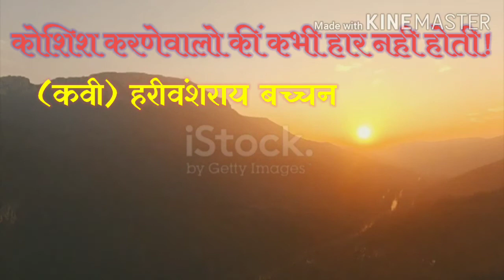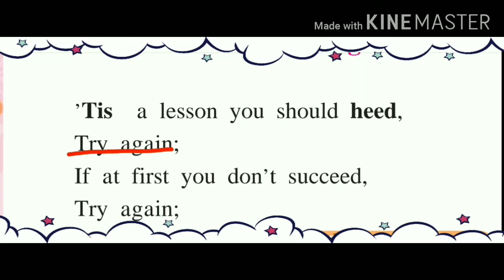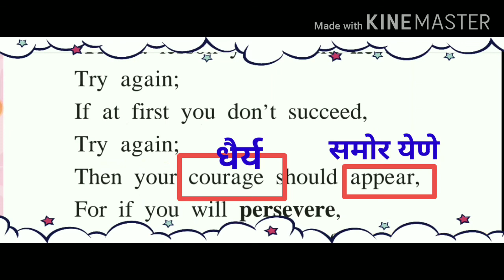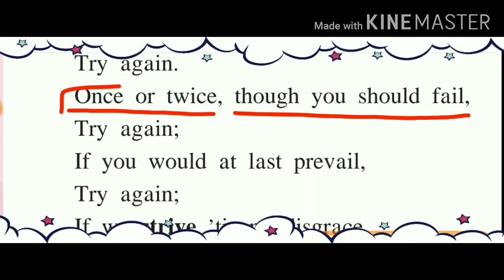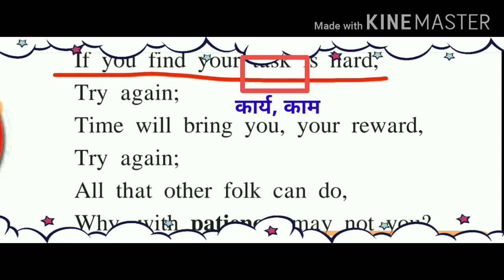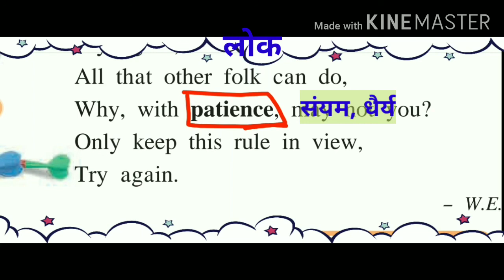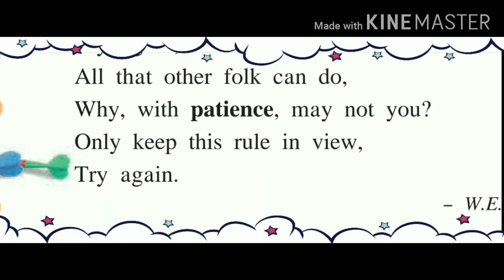{Std.8th English} 2.1 Try Again (Poem Summary)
मराठीतून कवितेचे सुंदर स्पष्टीकरण!